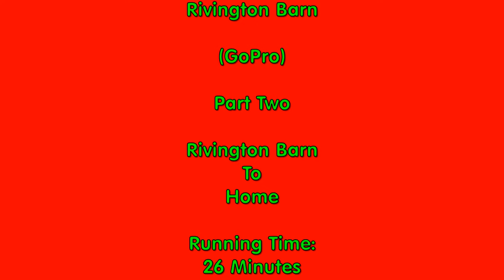Late Winter Ride To Rivington Barn-Pt 2